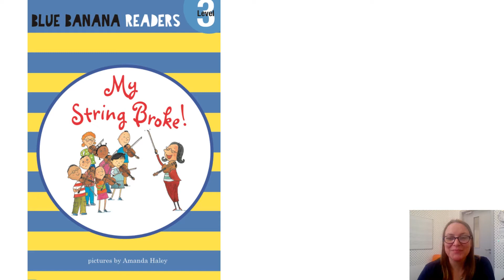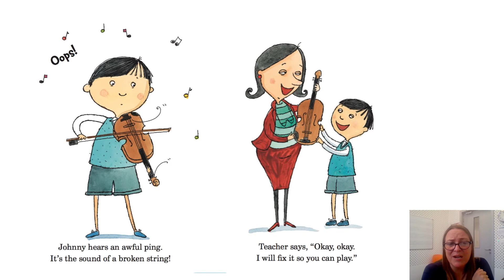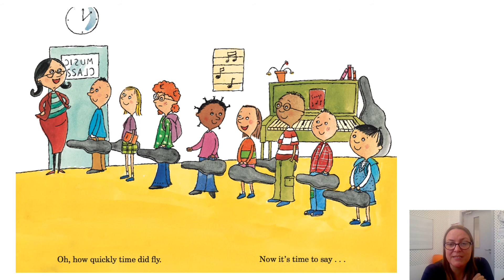My String Broke by Harriet Ziefert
My String Broke - read on Epic to my music class. I'm so grateful to the authors, illustrators and platforms such as Epic who are allowing storytime to continue in this strange time!